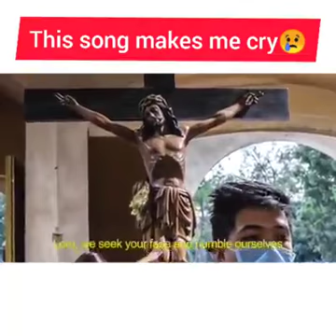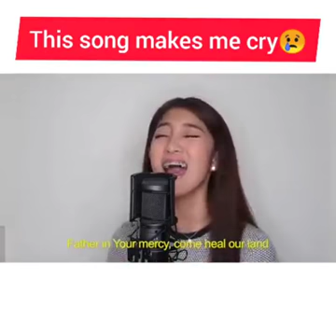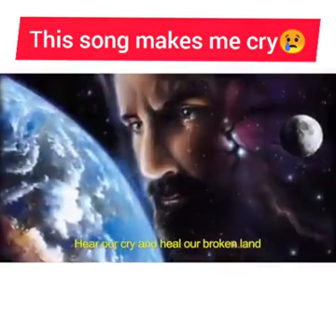Achep. Ranglong. Halam.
Lei rangai chein u roh. Chap un nati.